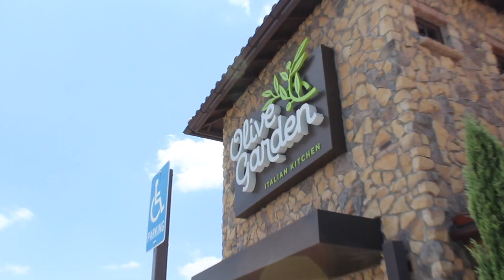DE DESMADRE A MADRAZO EN ODESSA TEXAS (BLOG #1) CARINLEON2019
Primer video de muchos que vendrán de toda la Gira en EUA.

ODESSA TEXAS BOG#1

Gracias raza por seguir el rollo, comenten que les parece este video de todo lo que vivimos en los viajes, eventos, backstage, salidas, problemas, stress de todo un poco! DISFRUTEN.

Video y edición- Ricky Herrera
Gira- Carin Leon 2019